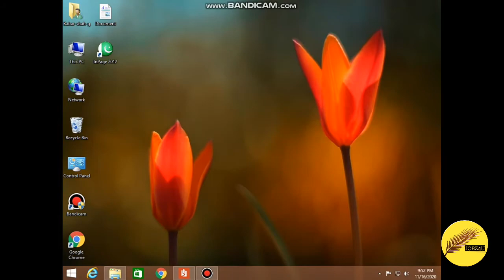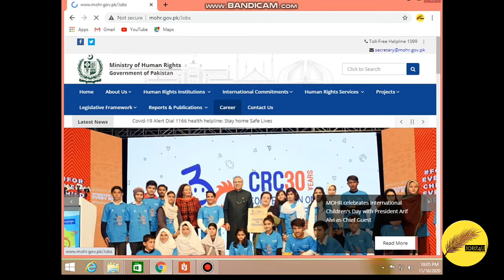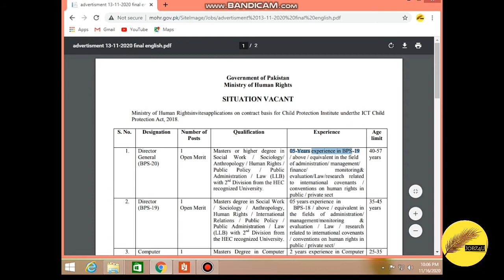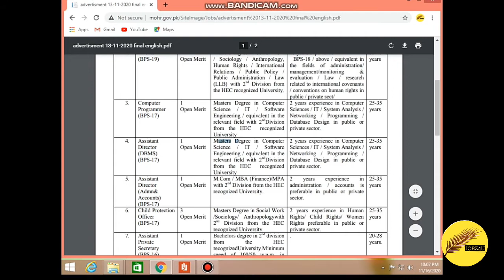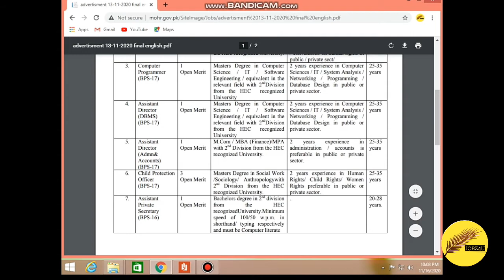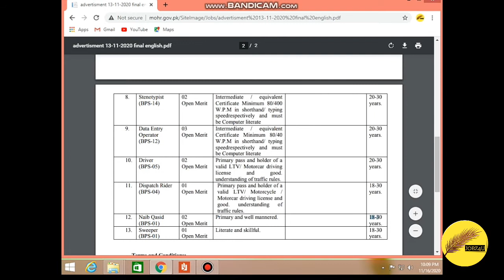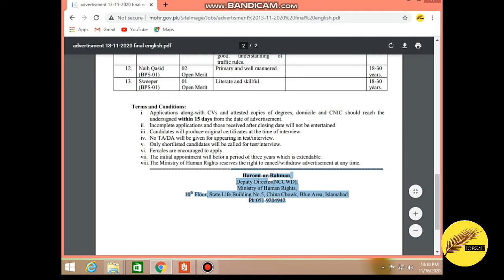Ministry Of Human Right Jobs 2020 ||Gov't Full time jobs|| Jobz4U